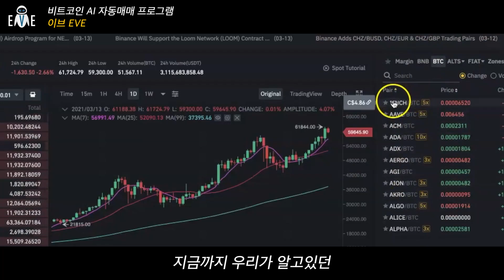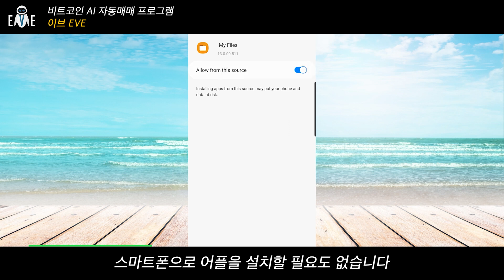지금까지 잘못알고 있던 자동매매의 진실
비트코인 자동매매 이브, EVE
지금 고정댓글 확인하고 무료체험 하기!